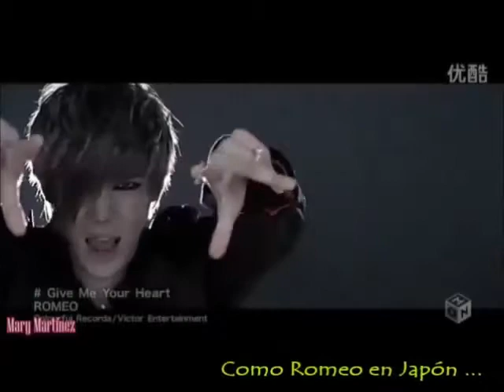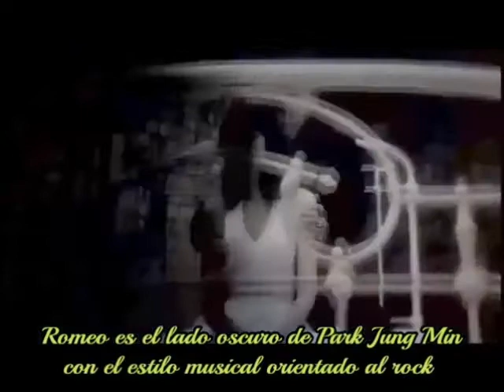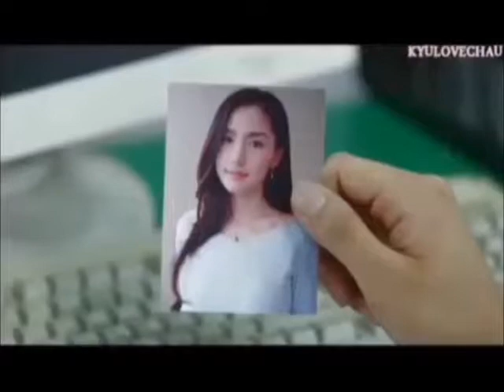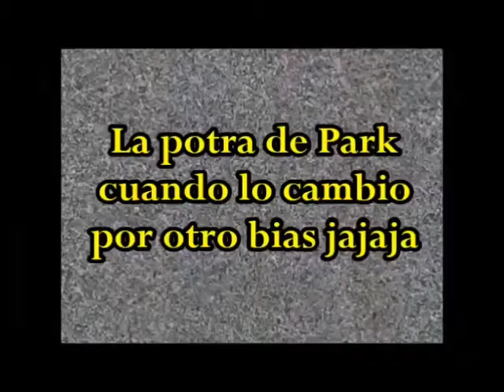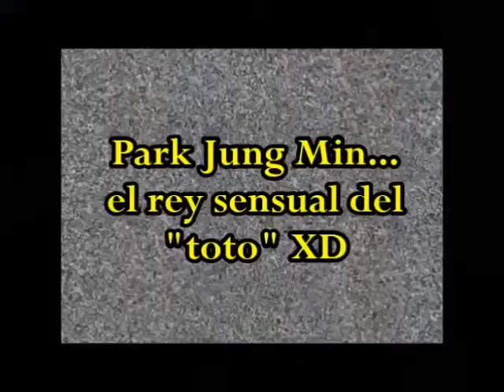(VIDEO BLOG) Conociendo a PARK JUNG MIN / ROMEO (SS501) Su lado Diva y Oscuro || Kim Nasha Triple S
Annyeo soy Kim Nasha .y este es un video donde les doy a conocer a nuestro sexy carisma! Espero les guste ♡ Like, comenta y compártelo con más verdositas para que conozcan mas a nuestros amados SS501!

¡Gracias por formar parte de esta gran familia , no olvides darle like si te gustó el vídeo, suscríbete para que no te pierdas los nuevos videos y por favor activa la 🔔 campana de notificaciones. ¡Nos vemos muy pronto!💜  🙏

¿Tienes ideas? ¡Escríbeme! 💌